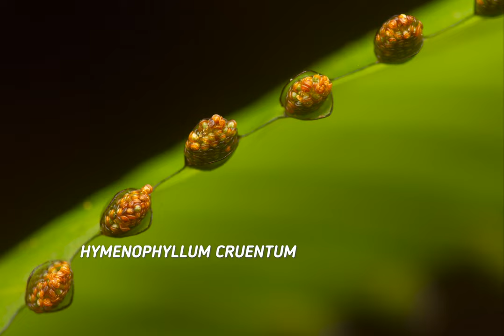154 especies de flora fueron monitoreadas en área protegida al borde del Lago Chapo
Junto a la Fundación Tierra Austral, Colbún creó “Rincón del Sur”, un área de conservación ambiental a perpetuidad de 430 hectáreas.